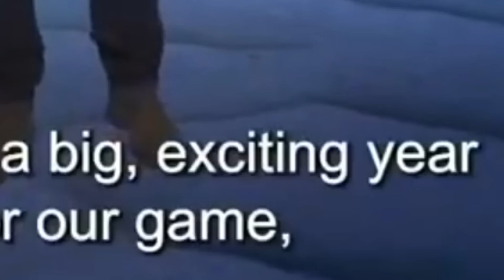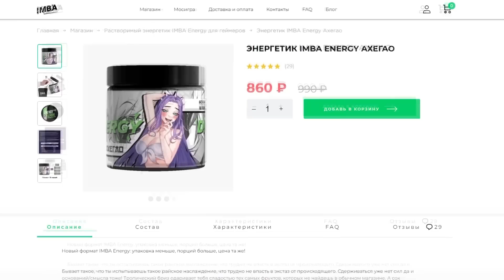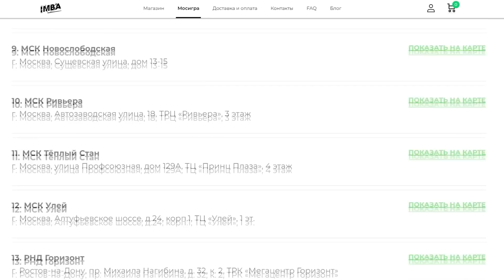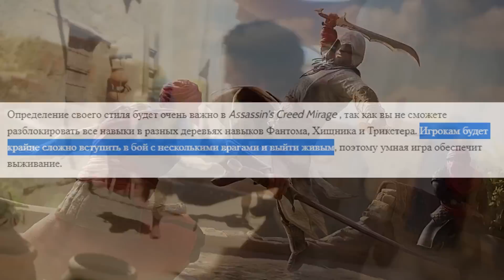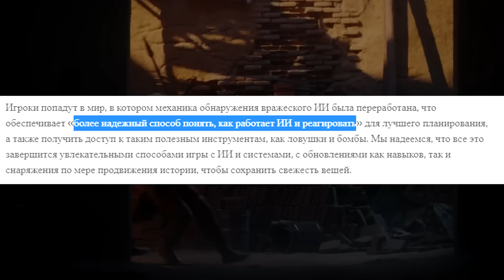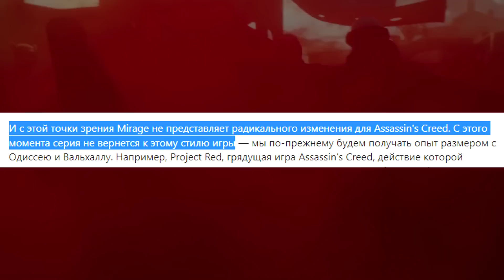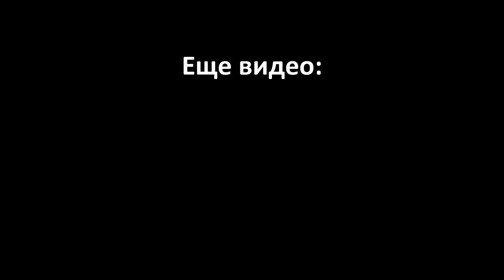Разбор Assassin's Creed Mirage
- попробуй новые вкусы от Имбы!

Про Assassin's Creed Mirage...